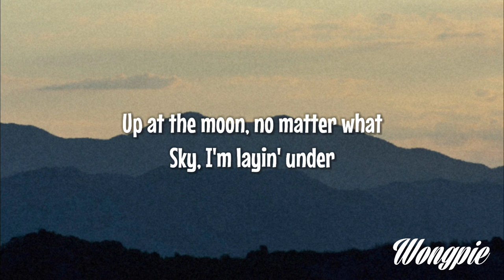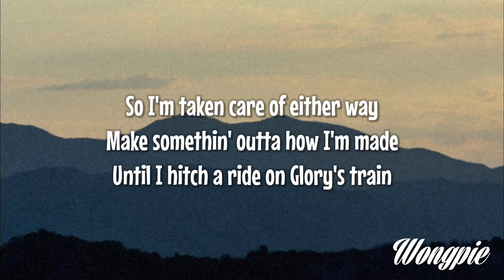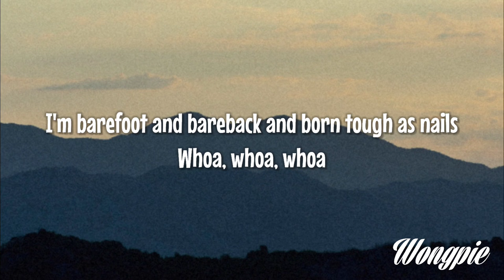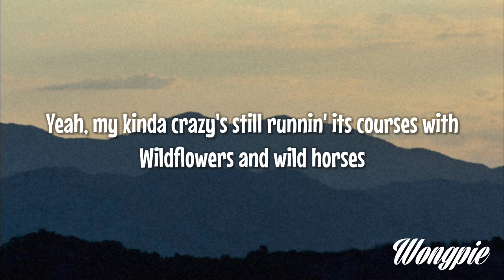Wildflowers And Wild Horses - Lainey Wilson (Lyrics)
🎵 Wildflowers And Wild Horses - Lainey Wilson

Lyrics :

I hear a cornfield coyote cry
Up at the moon, no matter what
Sky, I'm layin' under

In the eye of a hurricane
When I got one foot in the grave
I'll dig my boots into the dirt
And face the rollin' thunder

I'm five generations of blazin' a trail
Through barb-wired valleys and overgrown dells
I'm barefoot and bareback and born tough as nails

I'm four-fifths of reckless and one-fifth of jack
I push like a daisy through old sidewalk cracks
Yeah, my kinda crazy's still runnin' its courses with
Wildflowers and wild horses

It's in the water, in my veins
That bread of Heaven falls like rain
So I'm taken care of either way
Make somethin' outta how I'm made
Until I hitch a ride on Glory's train